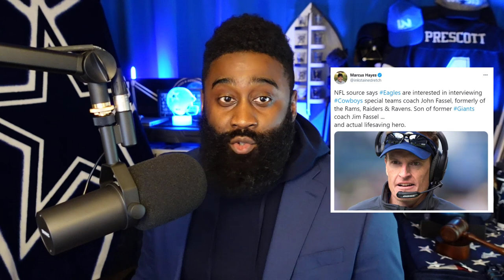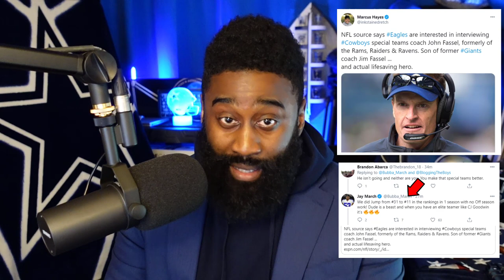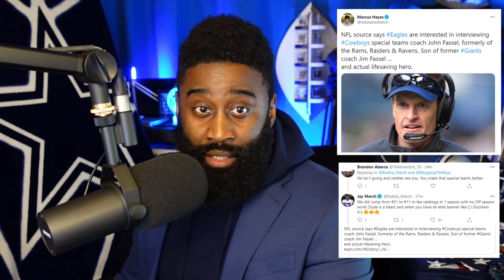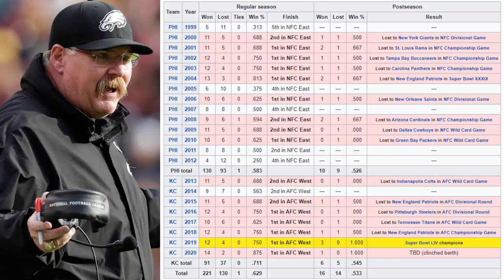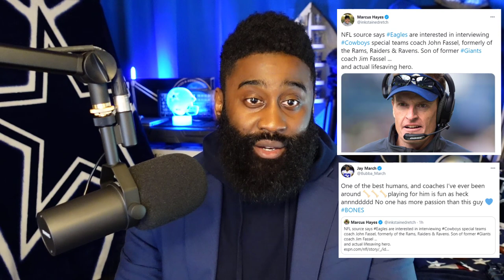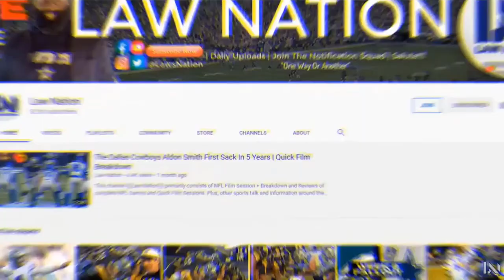Dallas Cowboys ST Coach John "Bones" Fassel Interview For Eagles Next Head Coach...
The Philadelphia Eagles are searching far and wide for their next head coach, despite recent indications that New England Patriots offensive coordinator Josh McDaniels is already a favorite to replace Doug Pederson in 2021. According to The Philadelphia Inquirer's Marcus Hayes, their ever-expanding list of potential candidates now includes Dallas Cowboys special teams coordinator John Fassel.

It's unclear if the Eagles have actually requested an interview with Fassel, but the rival coach would represent Philadelphia's first major foray into special teams in an attempt to fill its head coaching vacancy. The 47-year-old Fassel has spent the last 16 years coaching special teams in the NFL, joining the Cowboys in 2020 after eight years in the same role with the Los Angeles Rams.

A former college wide receiver, Fassel spent the first six years of his coaching career on the offensive side of the ball, rotating between various roles for Bucknell, Idaho State and Division II New Mexico Highlands, as well as in the NFL Europe, from 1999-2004. At New Mexico Highlands, he served as both head coach and assistant athletic director, compiling just a 3-19 record atop the staff. He's best known, however, for his special teams work, coaching Pro Bowlers like Sebastian Janikowski and Shane Lechler with the Oakland Raiders (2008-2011) and then serving two different coaching staffs as the Rams' special teams coordinator from 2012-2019.

Fassel's only head coaching experience, outside of New Mexico Highlands, came in 2016, when he replaced Jeff Fisher as the Rams' interim coach. He went 0-3 during that stretch before returning to special teams coordinator the following year under Sean McVay.

***My Equipment***